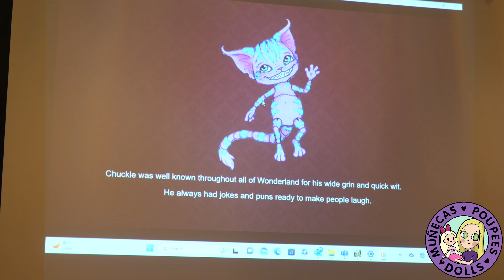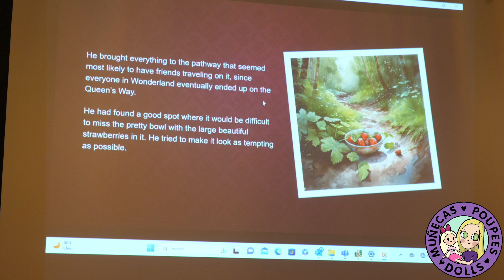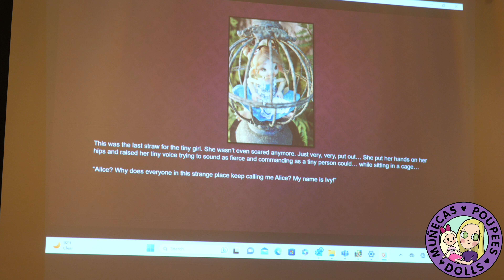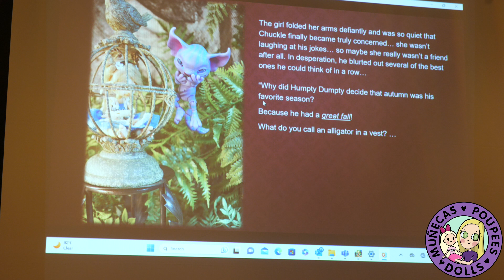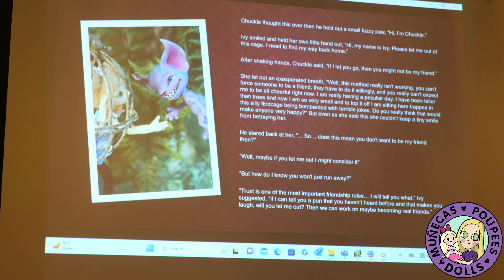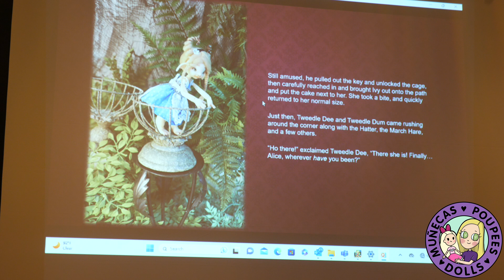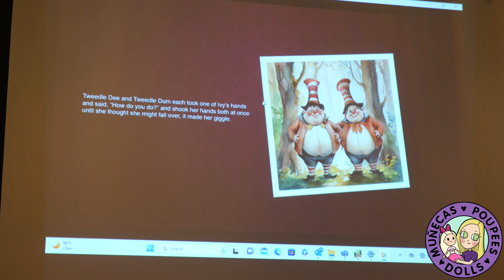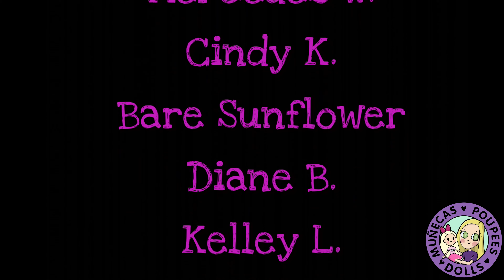MDCC 2023: The Mushroom Peddlar - Alice in Punderland